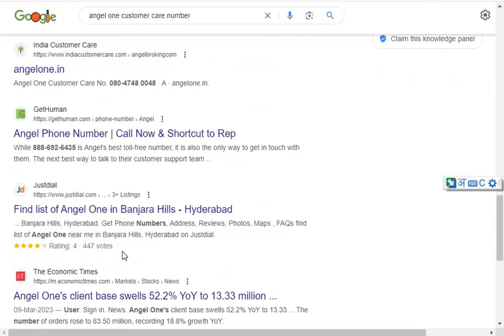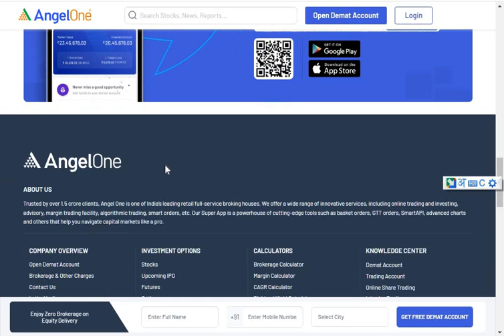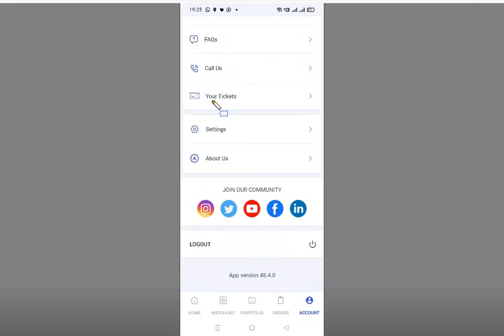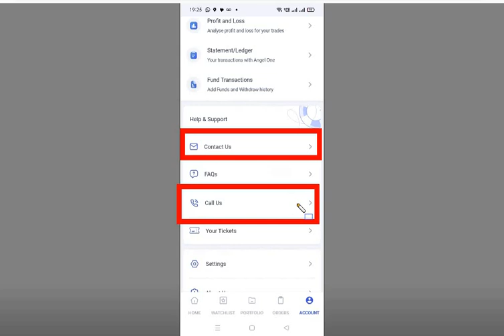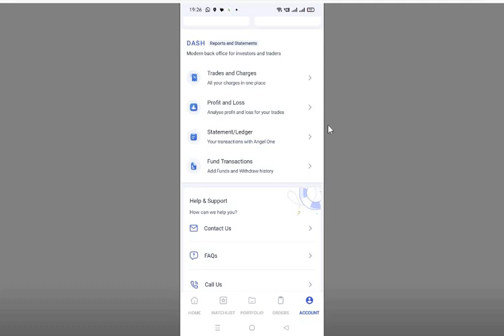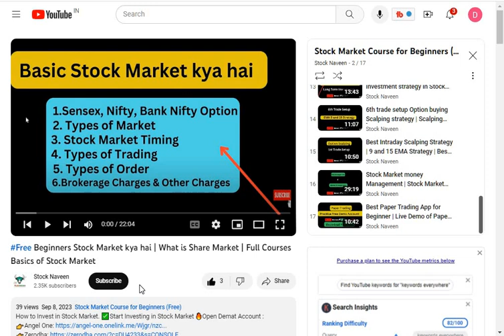Angel one CUstomer care se kaise baat kare | Angel one customer care new number kya hai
Angel one customer care New number ✅Start Investing in Stock Market 🔥Open Demat Account :

Your Query:- 👇👇
Angel one Broking customer care Number,Angel one CUstomer care se kaise baat kare, Angel one customer care new number kya hai
, Angel one customer care New number, Angel one Customer care Phone number, Angel one customer care new phone number,Angel one customer care new phone number kya hai,
How to contact angel one, How to contact angel one customer care, Angel one Toll Free number, Angel one Helpline nUmber,